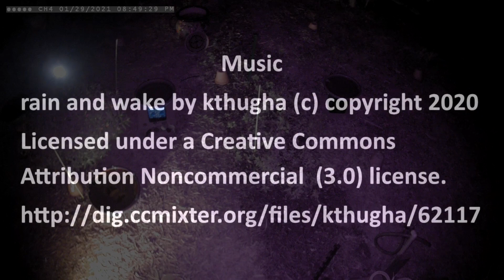Retama at night 2021 01 29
Rapid Rabbit